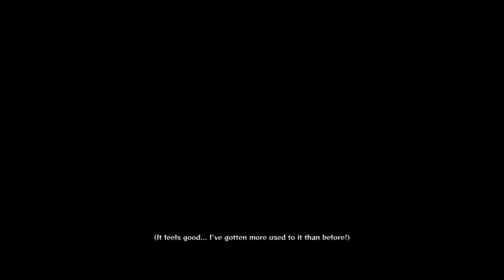YE KAKASHI NE KYA KIYA | NARUTO SHIPPUDEN ULTIMATE NINJA STORM 4 HINDI GAMEPLAY!..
PC Specification:
 Processor⇲
     ➥Intel i5 8th Gen
 RAM⇲
     ➥16 GB
 Hard Drives⇲
     ➥2TB
 VIDEO CARD⇲
     ➥Rtx 3060TI
 Monitor⇲
     ➥Dual monitors
 Operating System⇲
     ➥Microsoft Windows 10 64-bit
 Mouse⇲
     ➥Logitech G402
WebCam⇲
     ➥Logitech C210 (LIVE), Nikon Coolpix A900
 Headset⇲
     ➥Corsair Hs50 Pro
 Mic⇲
     ➥HyperX podcast
 Chair⇲
     ➥Hi Puls Racing game chair(blue/black)